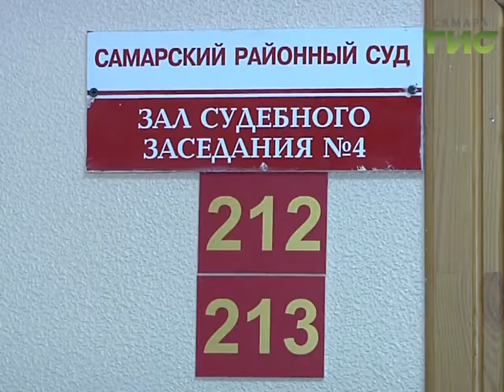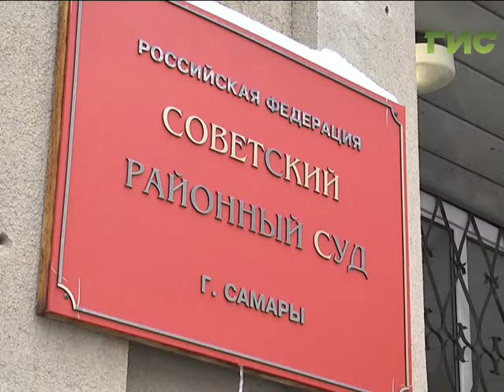Начался суд над Евгением Самсоником, обвиняемым в изнасиловании несовершеннолетней и грабеже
В Советском районном суде стартовал процесс по делу Евгения Самсоника. Мужчину подозревают в изнасиловании школьницы. Все случилось осенью прошлого года на улице Запорожская. По данным следствия, Самсоник силой затащил 17-летнюю девушку на территорию заброшенного морга, где и совершил преступление.